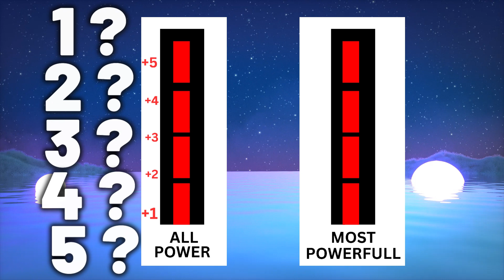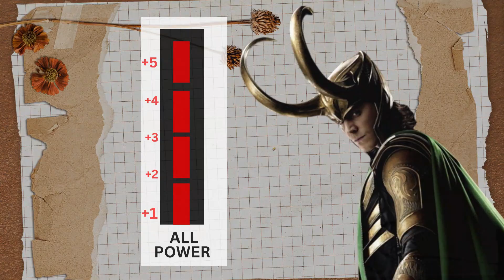HIDDEN powers of Loki not shown in movies/Tv series